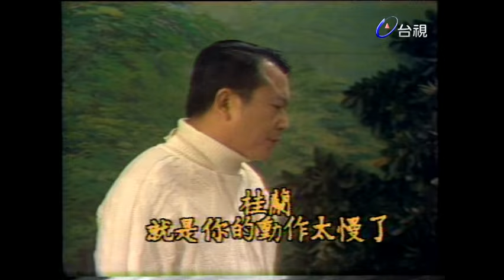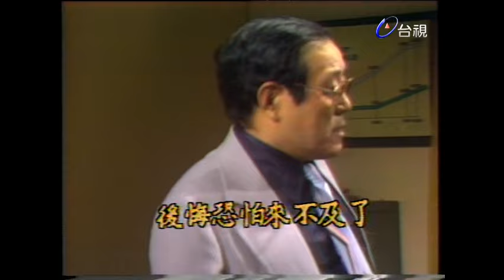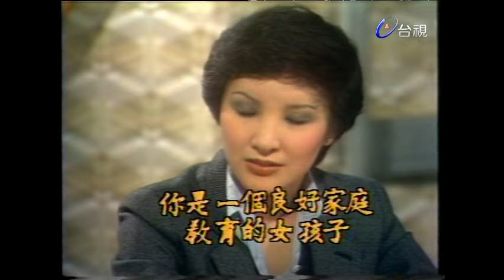吾愛吾家 第 24 集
演員:夏台鳳 劉德凱 丁玫 朱慧珍 李烈 郝曼麗 李慶雄 黃雙雙 張英頎 王孫